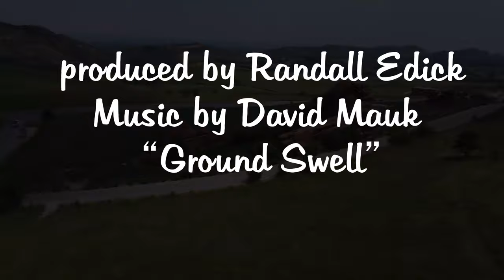Flying the Hen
Outside Morrison near Red Rocks Amphitheater there are a few Red Rock outcroppings which is a great place to fly your drone.    I call it the Hen, not sure what the real name is.